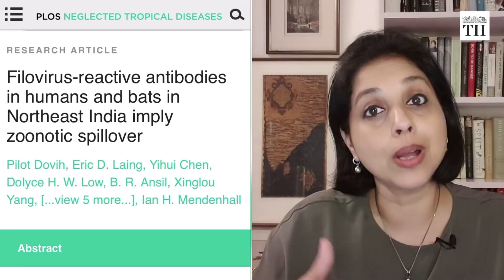Worldview with Suhasini Haidar | How did the COVID-19 pandemic begin?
In this episode of Worldview, our Diplomatic Affairs Editor Suhasini Haidar takes a look at the global search for the origins of the coronavirus, and why the controversial lab-leak theory just won’t go away.

It has been 18 months since the first few cases of the SARS-CoV-2 was reported in the Chinese city of Wuhan. After 168 million cases worldwide, three-and-a-half million deaths, the focus is returning to where the virus emerged from.

What is India’s position on the lab-leak theory and COVID-19's origins?

for the latest updates, analysis, opinions, and more.